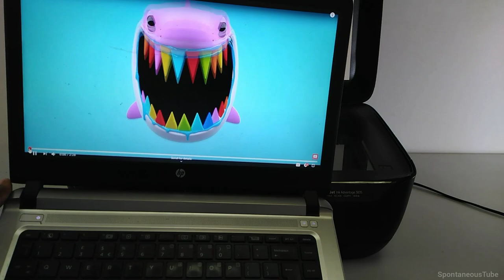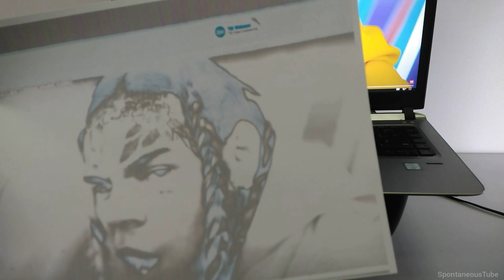6IX9INE- GOOBA SHOCKING: See what happens if you Photocopy SixNine Gooba Music Video (INTERESTING)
6IX9INE- GOOBA SHOCKING: See what happens if you Photocopy SixNine Gooba Music Video (INTERESTING). Today we will find out what happens when you photocopy 6ix9ine recent trend record breaking Gooba music video.